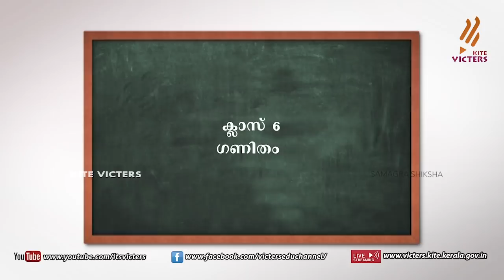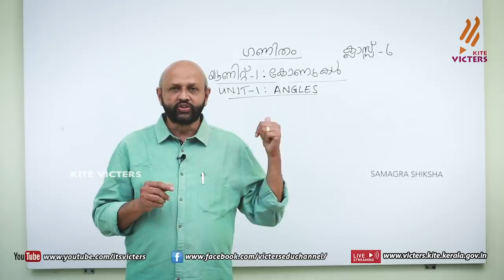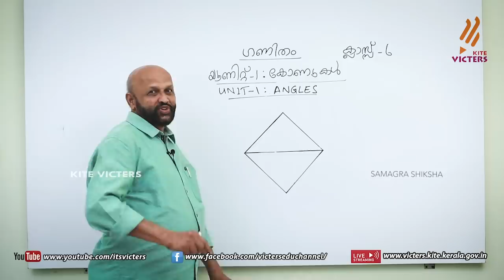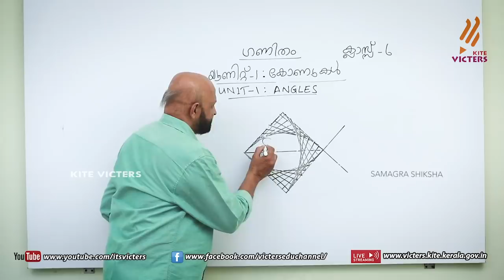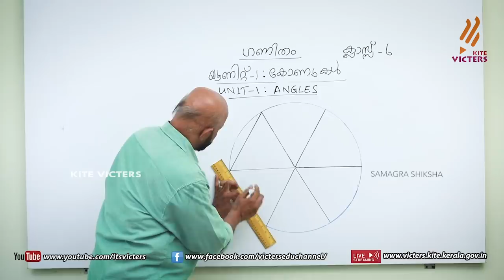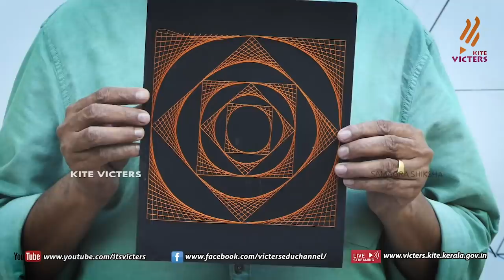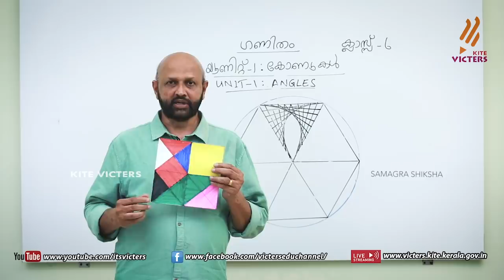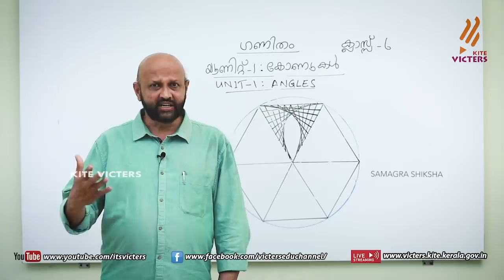KITE VICTERS STD 06 Mathematics Class 06 (First Bell-ഫസ്റ്റ് ബെല്‍)